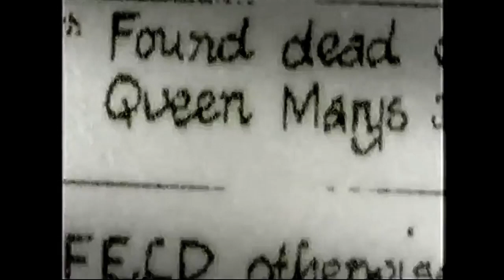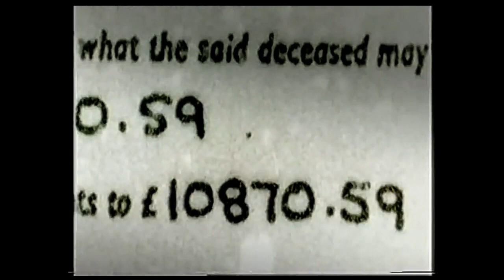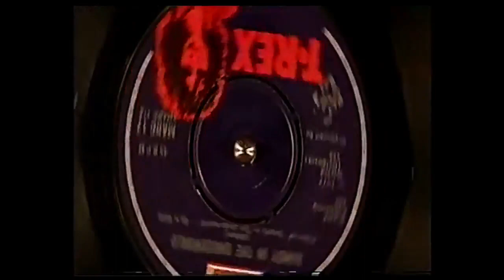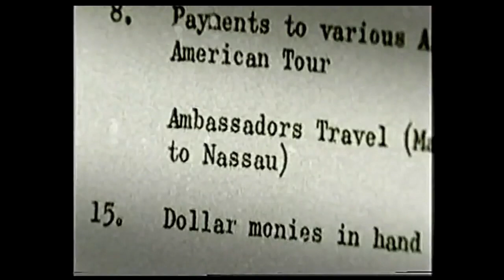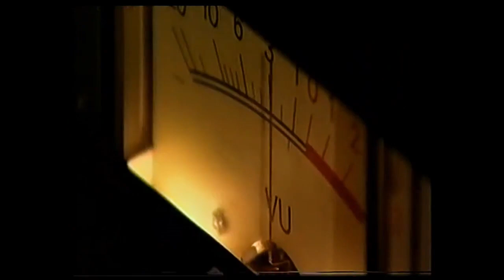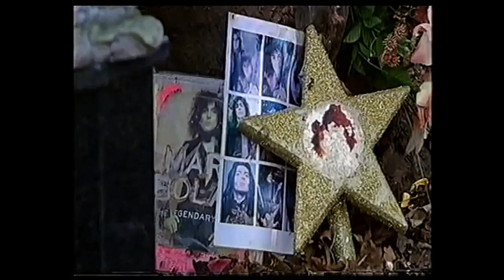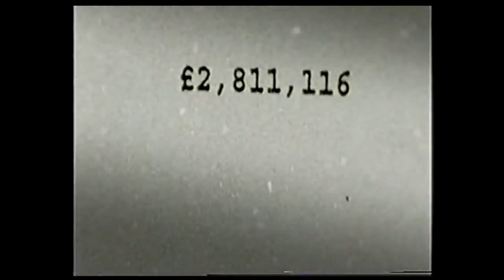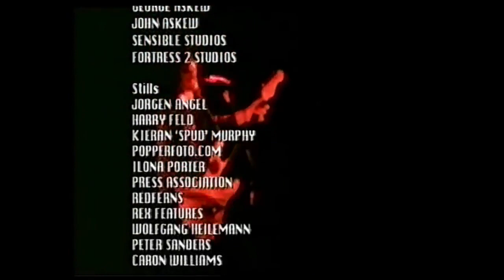Кому достались миллионы Марка Болана? Who Got Marc Bolan's Millions? 2003 Рок-легенда T.REX Перевод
Перевод, озвучка текста и монтаж видео: автор канала - Настоящая музыка вне времени и пространства! Кому достались миллионы Марка Болана? Who Got Marc Bolan's Millions? 2003 Рок-легенды 70-х: T.REX!
 Марк Болан, урожденный Марк Фелд; 30 сентября 1947 — 16 сентября 1977) — английский певец, автор песен, музыкант, продюсер и поэт. Он был солистом группы T. Rex и одним из пионеров движения глэм-рока 1970-х годов. Появление Болана в музыкальном шоу BBC Top of the Pops в марте 1971 года в блестящем и атласном костюме часто называют началом движения глэм-рока.
 Музыкальный критик Кен Барнс назвал Болана «человеком, который все это начал». Альбом T. Rex 1971 года Electric Warrior, все песни которого написаны Боланом, включая лидера британских чартов «Get It On», был описан AllMusic как «альбом, который, по сути, положил начало увлечению британским глэм-роком».
 Продюсер Тони Висконти, который также работал с другим пионером глэм-рока Дэвидом Боуи, заявил: «То, что я увидел в Марке Болане, не имело ничего общего со струнными или очень высокими стандартами артистизма; то, что я увидел в нем, было чистым талантом. Я увидел гения. Я увидел в Марке потенциальную рок-звезду – прямо с той минуты, с того часа, как я его встретил».
 Болан погиб в возрасте 29 лет в автокатастрофе за две недели до своего 30-летия. В 1997 году в Барнсе, Лондон, на месте, где он умер, был открыт мемориальный камень и бюст Болана, «Скальный храм Марка Болана».
 Как участник T. Rex, Болан будет посмертно введен в Зал славы рок-н-ролла в 2020 году.

 В ролях:
Марк Болан (архивные кадры)
Ролан Болан
Гарри Фельд
Глория Джонс
Саймон Нэпьер-Белл

 Директор: Крис Мэлоун

 Производственная компания: Международное телевидение Гранады (Granada Television International)

Сбербанк 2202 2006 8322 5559
Райффайзен банк 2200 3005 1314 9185
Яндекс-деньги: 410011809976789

 Если вам понравилась озвучка этой аудиокниги, вы можете заказать озвучку этим голосом любой вашей книги. Или выбрать другой голос. Ссылки в описании и шапке канала:
 АудиоКниги на заказ голосами профессиональных дикторов.
Более 20 разных голосов.
Стоимость озвучки (менее 50 часов): 1 час - 30 руб.
Стоимость озвучки (более 50 часов): 1 час - 20 руб.